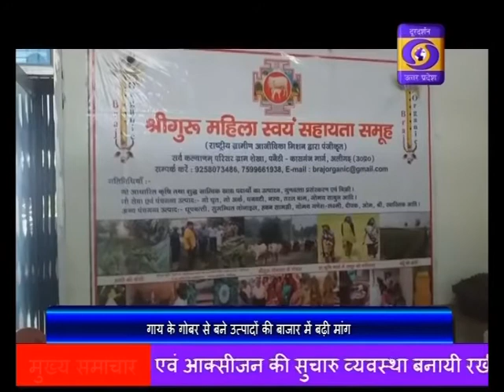अलीगढ़ में गाय के गोबर से बने उत्पादों की बाजार में बढ़ी मांग।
गाय के गोबर और गौमूत्र के औषधीय प्रभावों की खबर तो मिलती ही रहती है लेकिन अलीगढ़ के जलाली के निवासी सन्तोष सिंह ने अपनी गोशाला में गायों के गोबर और गौमूत्र से बनी लक्ष्मी गणेश की प्रतिमायें धूपबत्ती, आकर्षक दीये, स्वास्तिक,  तथा अन्य ईको फ्रेंडली सामान बनाये हैं। इनका कहना है कि पर्यावरण को प्रदूषण से बचाने के लिए यह प्रयोग बहुत कारगर साबित होगा।